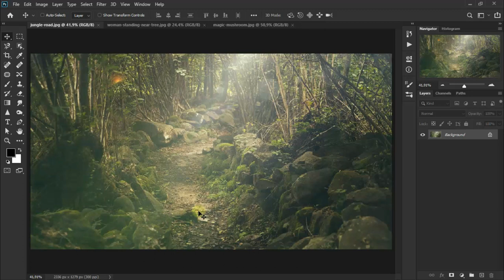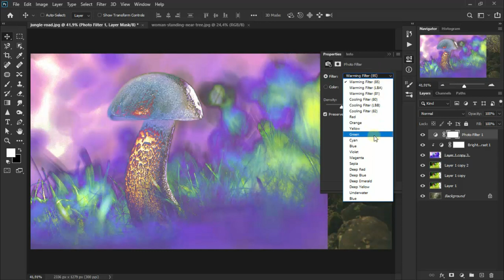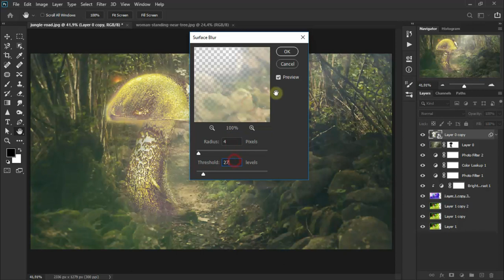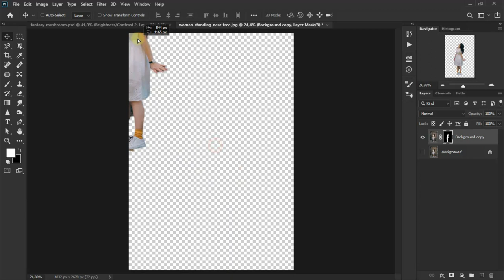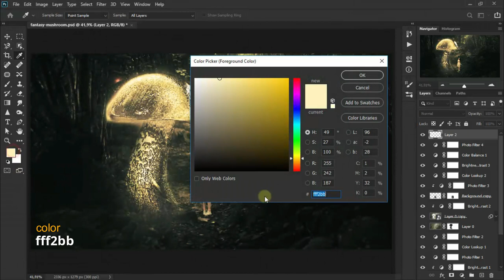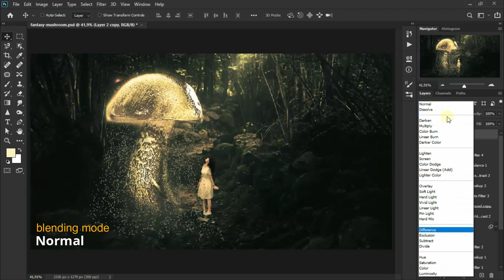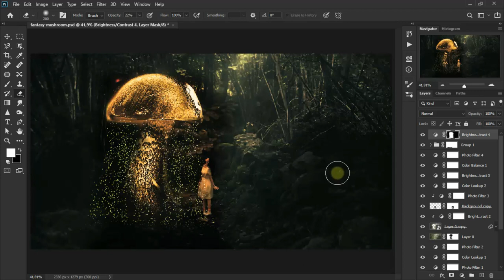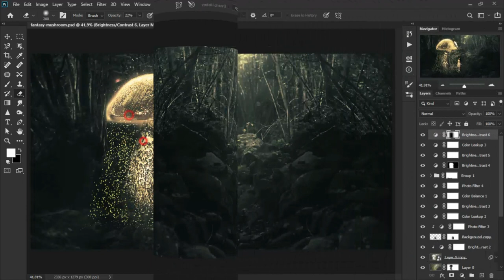fantasy mushroom | photoshop photo manipulation tutorial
Online Photoshop tutorial how to combine images with a glow mushroom fantasy theme very easily. As has been practiced in this video.

Happy trying friends :)

photos resource:
~ jungle road
~ magic mushroom
~ girl standing near tree

and peace ... salam (: